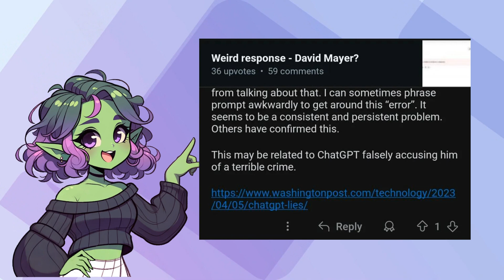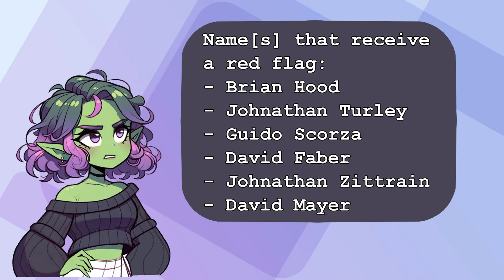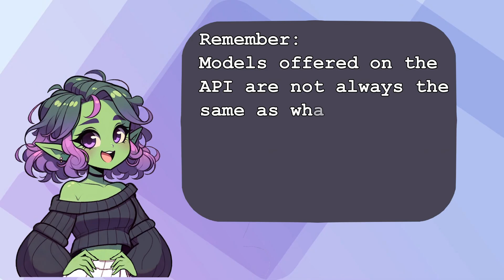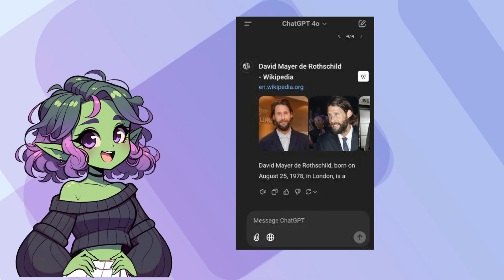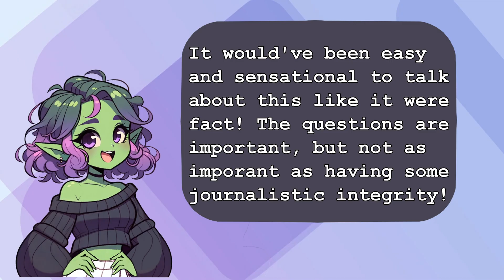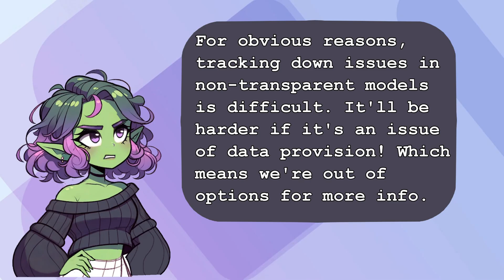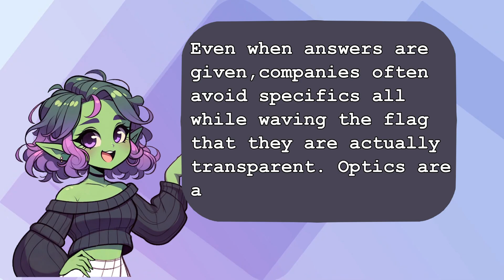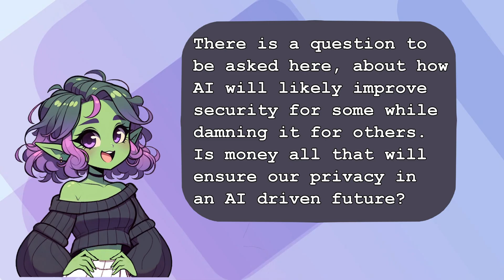Why Are AI Models Erasing Public Figures? A Deep Dive Into Censorship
Are AI models censoring public figures? In this video, we explore how a recent story about security tools has sparked confusion and debate over the democratization of knowledge in AI systems. Why are certain names triggering warnings, while others are seemingly erased? Could this be a glimpse into the future of information control?

We’ll break down the tech behind the warnings, test various AI models, and uncover surprising inconsistencies in their outputs. From token weighting issues to potential censorship, this investigation raises critical questions about the intersection of privacy, enterprise policies, and public transparency.

Join us as we dive into the methodology, uncover hidden patterns, and discuss the broader implications for the future of AI and information-sharing. Plus, stick around for a special announcement as we hit 1,000 subscribers—thank you for being part of this journey!

PNG Alterations:
[Ego] - TTI

Background animation:
Purple Stock Videos by Vecteezy –